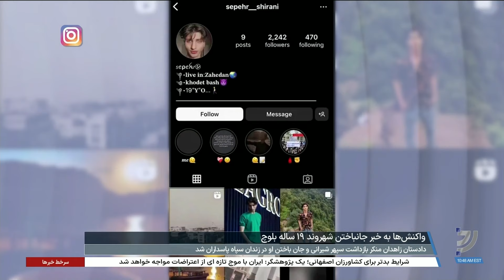جمهوری اسلامی منکر بازداشت و شکنجه منتهی به مرگ شهروند ۱۹ ساله بلوچ شد